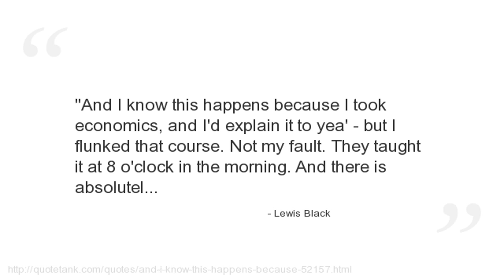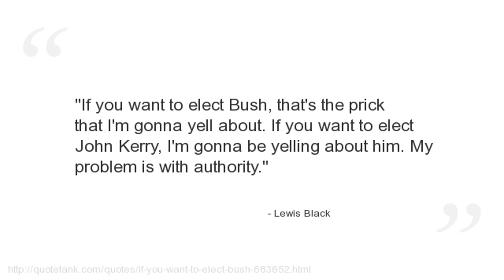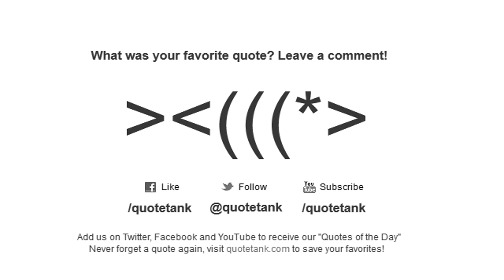Lewis Black Quotes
Who is Lewis Black?
An American stand-up comedian, author, playwright, social critic and actor.